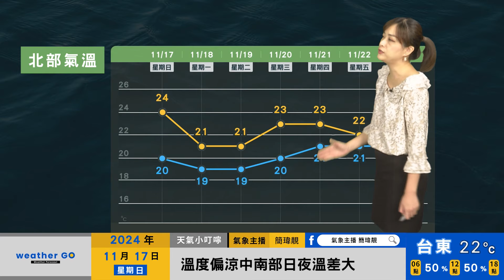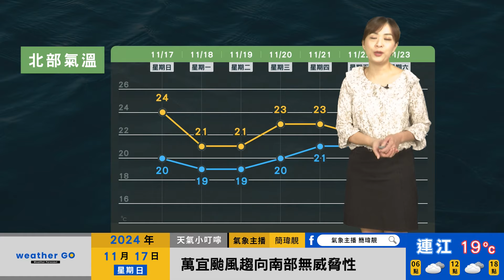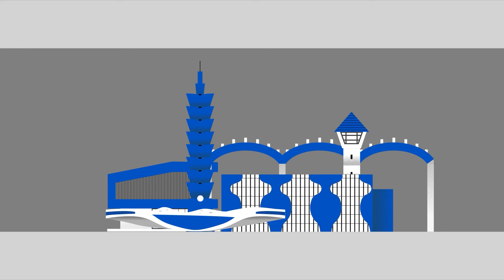2024/11/17 溫度偏涼中南部日夜溫差大 萬宜颱風趨向南部無威脅性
東北季風持續影響至下週末
週三前水氣較多迎風面大雨
溫度偏涼中南部日夜溫差大
萬宜颱風趨向南部無威脅性